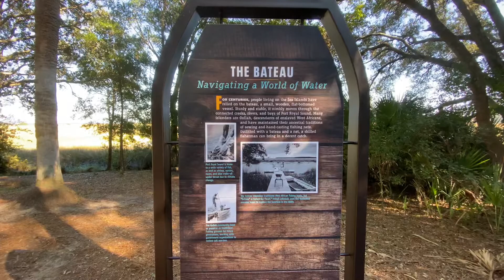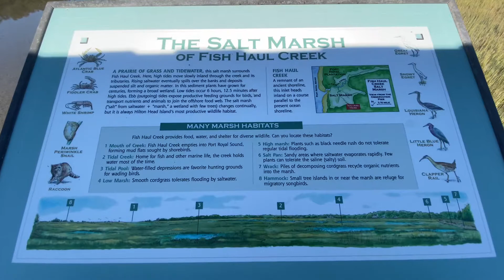Historic Mitchellville Freedom Park Hilton Head Island